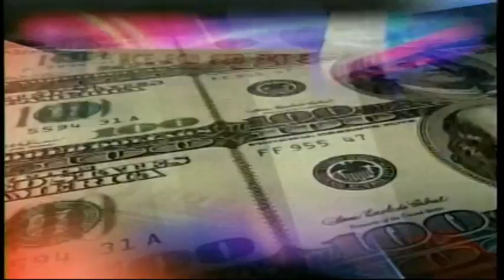Inauguran Expo Amaprosan 2012